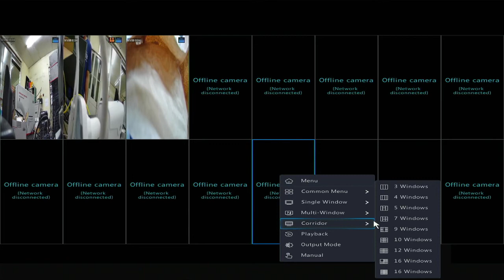unv nvr - selecting camera window and corridor